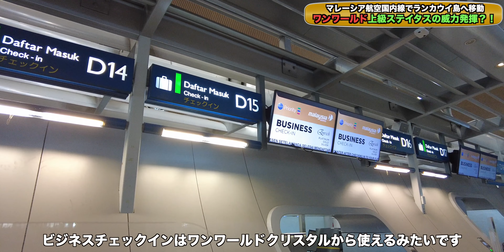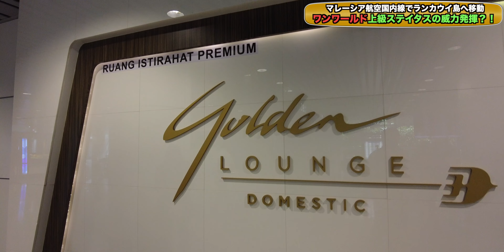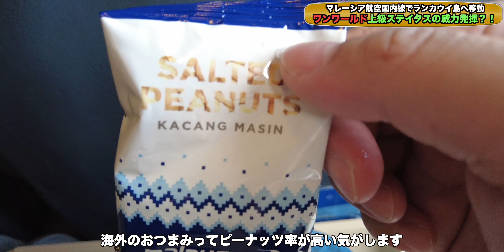JGC JGPフル活用✨マレーシア航空で行くランカウイ❗️ KUL LGK移動 ONE WORLDJGC JGPフル活用✨マレーシア航空で行くランカウイ❗️ KUL LGK移動 ONE WORLD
マレーシア旅行3泊目はケイペイさんと離れ国内線でランカウイ島へ向かってアロフトランカウイさんにてお邪魔させて頂きます。

こちらの動画は私が保有するJGC（JALグローバルクラブ）やとりっぷぱんださんが保有するJGP（JALグローバルクラブプレミア）を活用して、ワンワールドアライアンスの特典を駆使してマレーシア航空を利用させて頂いた動画です。

少しでも現在JALのステイタス修行をされている方や、修行を検討されている方の参考になれば幸いです。

【欲しいものリスト】

・OBS

（カメラ）
・SONY  α7c

・GoPro HERO9

（レンズ）
・SONY 16mm-35mm F2.8 GM

（マイク）
・RODE wireless Go

・SHURE KSM9

・SHURE KSM8

（ジンバル）
・Zhiyun Weebill S

・ATEM mini

（ミキサー）
・ZOOM LIVE TRAK L-8